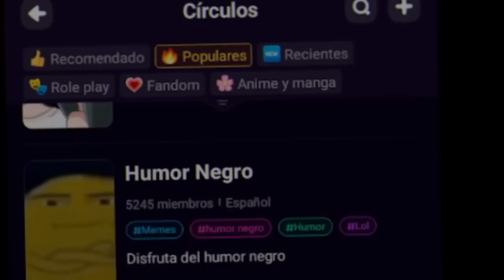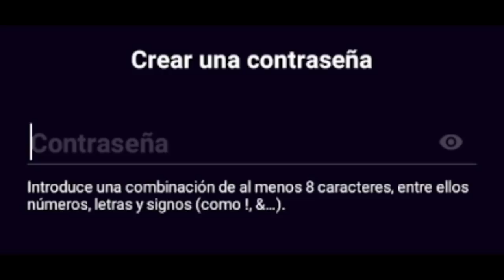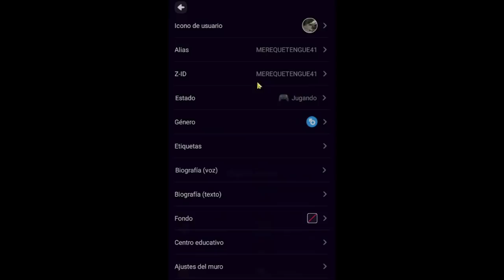[MARVEL Future Fight] *NUEVO Uniforme* Capitan America ¿TeamCap? | ¿Vale la pena?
Descarga PROJECT Z ahora mismo desde mi Zelda! ❤❤❤ Utiliza mi código SIRGON y también Recuerda entrar al sótano dragonil ✔✔✔